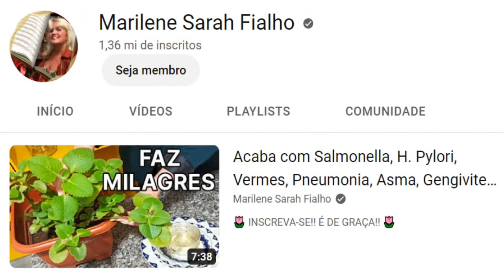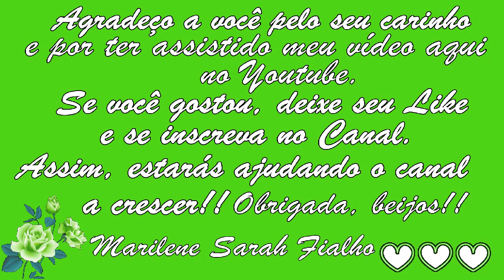HORTELÃ PIMENTA 🌿 Como Cuidar para Crescer Rápido! 💖 MARILENE SARAH FIALHO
(Acaba com Vermes, H. Pylori, Salmonella, Pneumonia, Asma, Gengivite)

🌿 Nome Científico do Hortelã de Folha Grossa: Plectranthus amboinicus.

🌻 MEUS PRODUTOS 🌻
💝 Ervas, Temperos e Especiarias:

⭐ Eletrônicos com o Melhor Preço do Mercado:

Bjss 💖💖🌺🌺